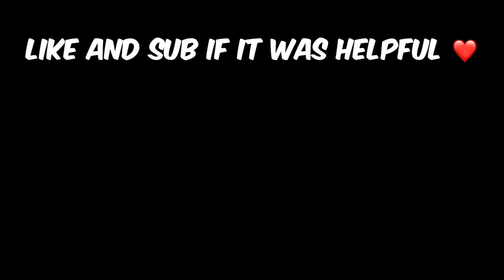Every Brawlers BEST BUILD in Brawl Stars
THE BEST BUILDS FOR EVERY BRAWLER IN BRAWL STARS!

Today I provide the best build for all 71 Brawlers in brawl stars.

With the new gadget gear, new hypercharges and new balance changes, it’s Important to know every Brawlers best build.

Chapters:

0:00 Intro
0:15 Shelly
0:19 Nita
0:23 Colt
0:27 Bull
0:31 Brock
0:35 El Primo
0:39 Barley
0:43 Poco
0:47 Rosa
0:51 Jessie
0:55 Dynamike
0:59 Tick
1:03 8-Bit
1:07 Rico
1:11 Daryl
1:15 Penny
1:19 Carl
1:23 Jacky
1:27 Gus
1:31 Bo
1:35 Emz
1:39 Stu
1:43 Piper
1:48 Pam
1:52 Frank
1:55 Bibi
1:59 Bea
2:03 Nani
2:08 Edgar
2:11 Griff
2:15 Grom
2:19 Bonnie
2:23 Hank
2:17 Mortis
2:31 Tara
2:35 Gene
2:39 Max
2:43 Mr P
2:48 Sprout
2:51 Byron
2:55 Squeak
2:59 Gray
3:03 Willow
3:07 Doug
3:11 Spike
3:16 Crow
3:19 Leon
3:23 Sandy
3:27 Amber
3:31 Meg
3:35 Chester
3:39 Gale
3:43 Surge
3:47 Collette
3:51 Lou
3:55 Colonel Ruffs
3:59 Belle
4:03 Buzz
4:07 Ash
4:11 Lola
4:15 Fang
4:19 Eve
4:23 Janet
4:27 Otis
4:31 Sam
4:35 Buster
4:39 Mandy
4:44 RT
4:50 Maisie
4:52 Cordelius
4:55 Pearl